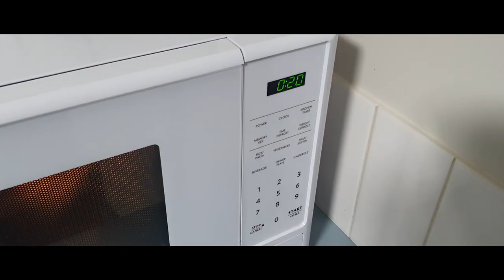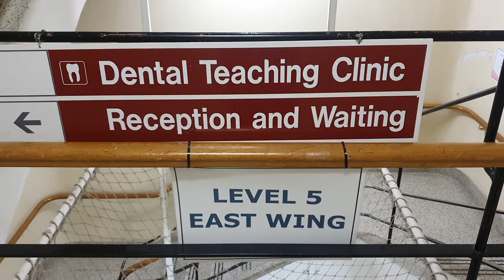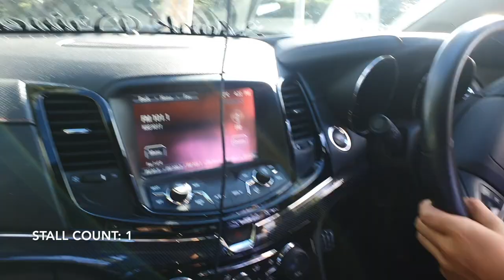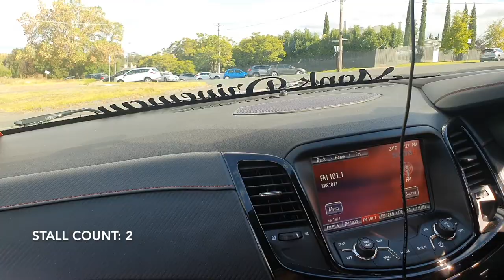First day in clinic! (Dental school vlog)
Somehow we made it to clinic in third year ay? Anyways, in this video we get intro'd into clinic in third year and get started with some dental assisting for our BOH (Bachelor of Oral Health Science) colleagues. I also attempt to teach my mate (with limited success) how to drive manual transmission in my car!

A little bit about me: I'm a third year undergraduate dentistry student (DEN3) pursuing the Bachelor of Health Sciences (Dentistry)/Master of Dentistry at La Trobe University (now restructured and offered as the "Bachelor of Dental Science (Honours)" course).

I do not own or claim to own any of the music featured in the video.